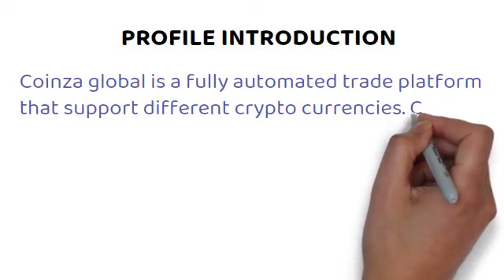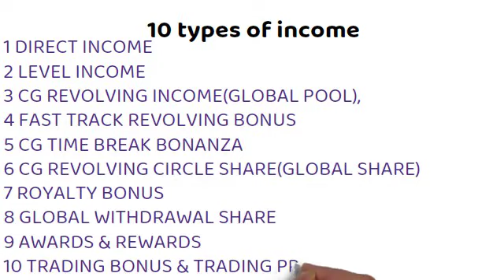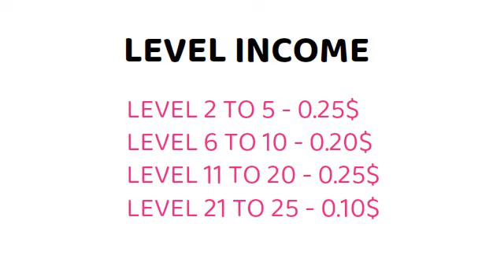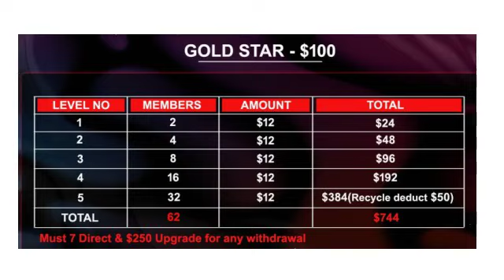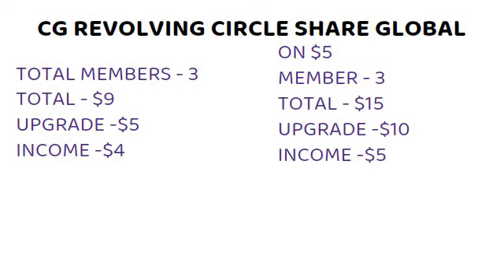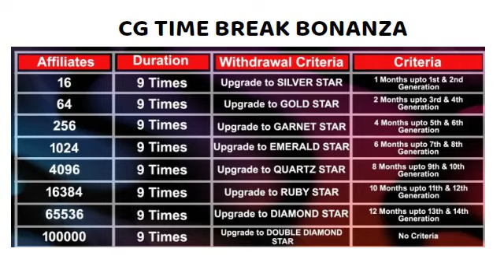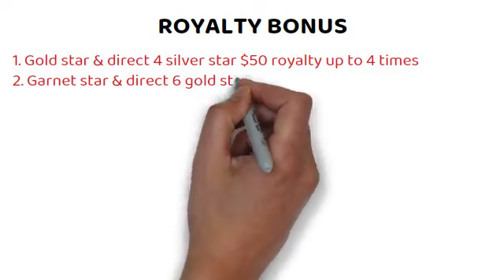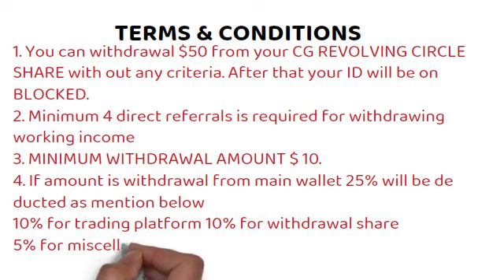Coinza Global | best earning plan | work from home | best business plan